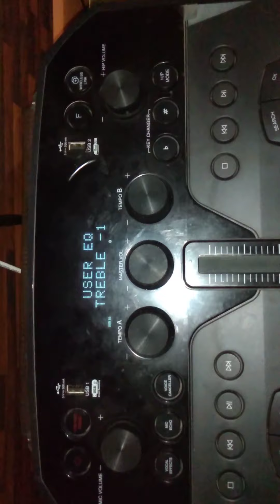CK99 (20,24,29,31,33HZ) sub grave do bass i love you